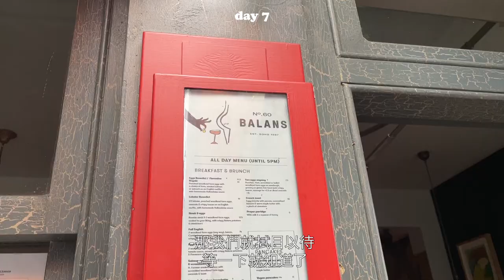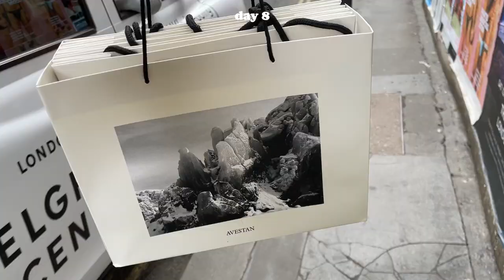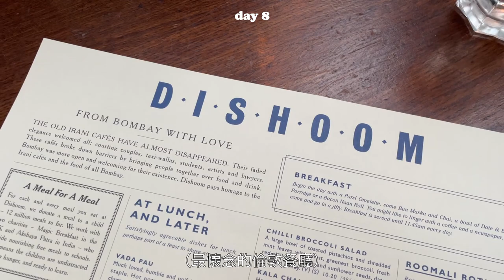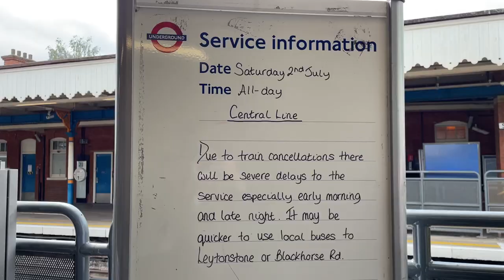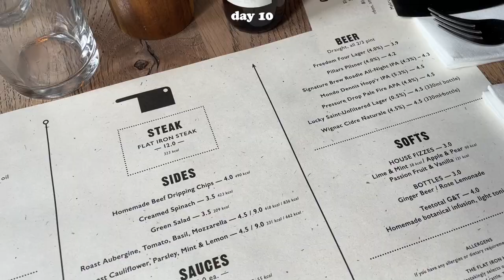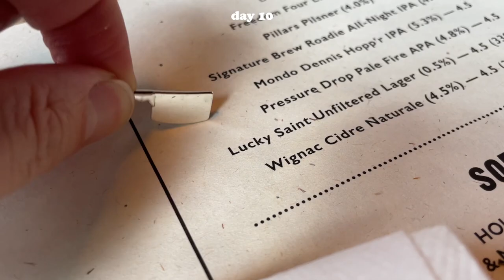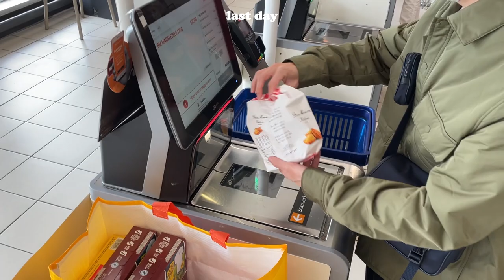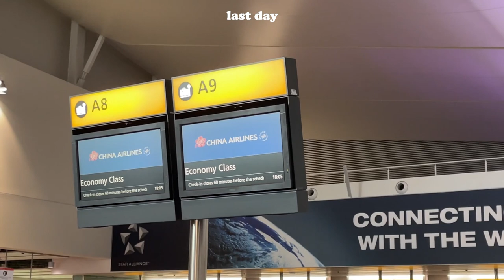倫敦之旅最終章：天菜朋友的私藏約會行程 最後翻車了^^、快樂購物日、東倫敦必吃Bagel London Diaries ep.3 ｜駱 SEB vLOg #13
＼今天是耕舞的生日，歡迎底下留言祝福他／
（去他的IG告白也可以）

五年前的倫敦遊，天菜朋友耕舞一直帶我去一些令眾人跌破眼鏡的怪地方
這次他累積了五年的養分，決定要為上回的失敗雪恥，從哪裡跌倒就從哪裡站起來！

耕舞的私藏約會行程：
Balans Soho
Hungerford Bridge and Golden Jubilee Bridges（看倫敦眼和大笨鐘）
Tattershall Castle（不能穿棉褲！）

耕舞的 @fpd05

iPhone 12